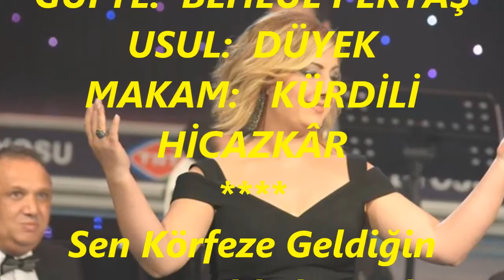Belgin GÖK-Sen Körfeze Geldiğin Zaman Yıldızlar Güler (KÜRDİLİ HİCAZKÂR)R.G.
SOLİST:
*BELGİN GÖK*
VİDEOYU YAPAN
*RECEP GAYRETLİ*
BESTE:  AVNİ ANIL
GÜFTE:  BEHLÜL PEKTAŞ
USUL:  DÜYEK
MAKAM:   KÜRDİLİ HİCAZKÂR
Sen Körfeze Geldiğin Zaman Yıldızlar Güler
Susar Deniz Susar Rüzgar susar birer birer
Uzak bir kayadan düşünce suya gölge